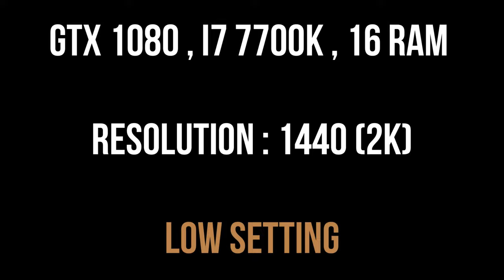Call of Duty : Warzone | Season 1 - GTX 1080 + I7 7700K - LOW VS ULTRA GRAPHICS - 1440p (2K)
Call of Duty : Warzone | Season 1 - GTX 1080 + I7 7700K - LOW VS ULTRA - 1440p (2K)

A video showing the difference between ULTRA & LOW GRAPHICS SETTING

My PC Specs:

• CPU: Intel i7-7700K
• MB:  Z270 PC MATE
• Ram: KINGSTON 16GB DDR4 HYPERX FURY 3400 MHZ
• GPU:  Gigabyte GeForce GTX 1080 G1 Gaming
• SSD: KINGSTON  500 GB
• HDD: 2 TERA
• OS: Windows 10 Pro 64bit